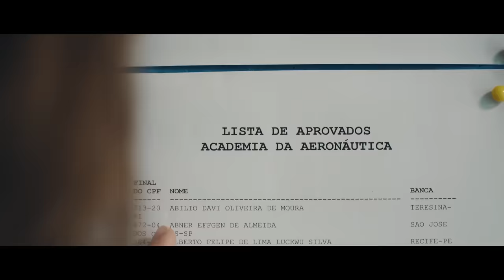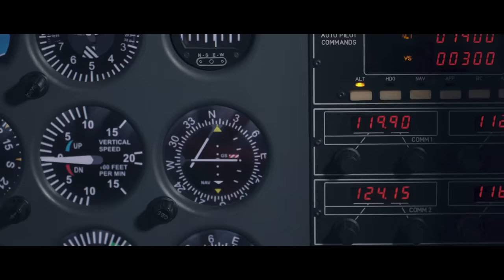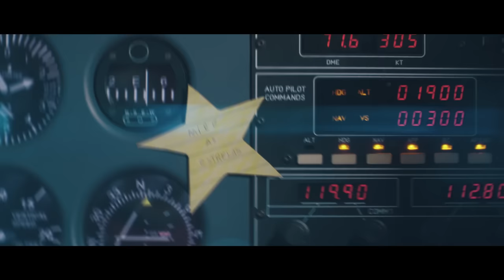Rosa de Saron - Mire as Estrelas (Clipe Oficial)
Esse é o clipe oficial da música "Mire as Estrelas".

Contato para show:
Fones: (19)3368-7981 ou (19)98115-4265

MIRE AS ESTRELAS
Bruno Faglioni

Eu sei que as vezes dá vontade de parar!
Mas, se você desistir, quem vai lutar por você?

Tanta luta pra chegar até aqui! Tanta história pra agora desistir?

Caso aconteça, deixe o cansaço pra trás
E nunca se esqueça: por aqui não há tarde demais!

Então mire as estrelas e salte o mais alto que der!
Tome distância, e faça o melhor que puder!
Só não se permita viver na sombra do talvez...
Aqui só se vive uma vez!

Muitos medos vão tentar te segurar muitas vozes vão dizer que não vai dar!

Sempre persista, não importa o que vão dizer!
Só nunca desista do sonho que existe em você!

Vença seus medos! Você é capaz de voar por cima das vozes
Que gritam pra você parar!
Não há nesta vida algo que não se possa alcançar...
Você só precisa ir buscar!

E encontrar na persistência o seu valor!
E, apesar do seu cansaço, sua dor nunca se entregar!

FICHA TÉCNICA:

Rosa de Saron é:
Vocal - Bruno Faglioni @brunofaglioni
Guitarra: Eduardo Faro @eduardofaro
Baixo: Rogerio Feltrin @rogeriofeltrin
Bateria: Grevão @grevao

Produção musical: André Cavalcante (A Fabrika Produções)
Produtora: Nice Pixel Entertainment
Direção e Fotografia: JC Nunes
Arte: JC Nunes e Fabi Nunes
Assistente de produção: Fabi Nunes, Leonardo Tomacelli, Eli Santos
Produção geral: Fernanda Ventura e Fabi Nunes
Produção de Elenco: Fernanda Ventura
Make-up: Paula Cursino
Efeitos visuais (VFX): Diogo Araújo
Edição e color: JC Nunes

Atores: Flávio Meirelles Ribeiro
Amanda Gazzo
Vitória Souza
Julia Biebeire

Figuração mirim:
Guilherme André Batista Mello Aguiar;
Luísa Gabriele Teixeira de Moura;
Maria Fernanda;
Matheus Machado Gonçalves; Ícaro Serapião Dias, Fábio Campos Assis,
Ariela Campos Assis,
Bianca Campos Assis

Figuração: Anderson Zambrini, Igor Acauã, João Mercê, Wladimir Pereira, Rogério Marco Tatá Silva,
Carlos Roberto,
Sr. Geraldo

Figurino banda: Gisele Takeda

APOIO
- Colégio Progressão de Pindamonhangaba sob a supervisão de Felipe Gomes
- Escola Dinâmica Alice Nader Zarzur de Taubaté
- Aeroclube Regional de Taubaté
- Observatório Pico dos Dias
- MAAS - Museu Aberto de Astronomia
- Gisele Franco (casa)